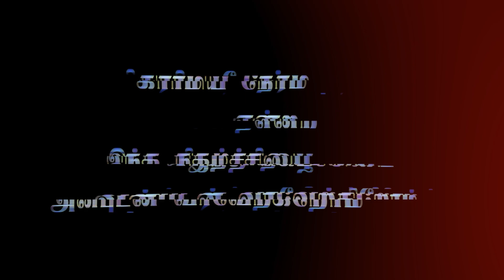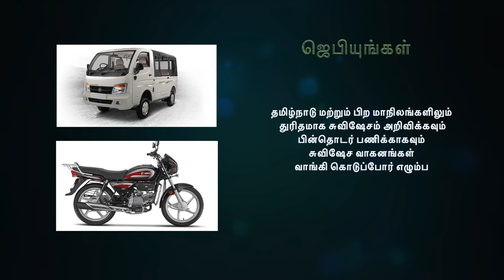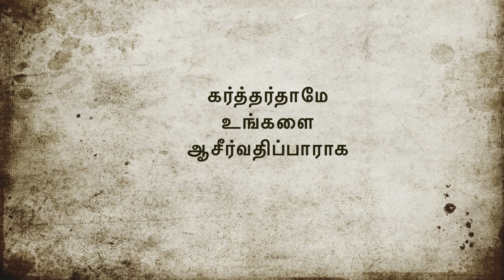கிராமிய நேரம் | Bro. David Ganesan